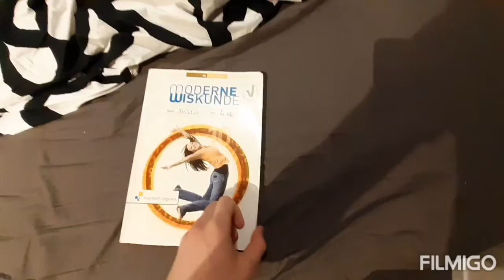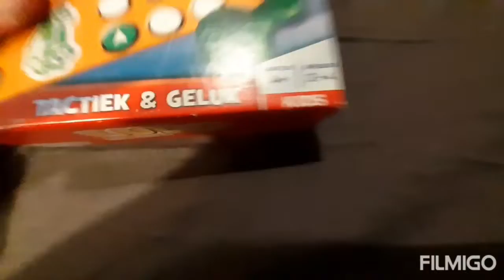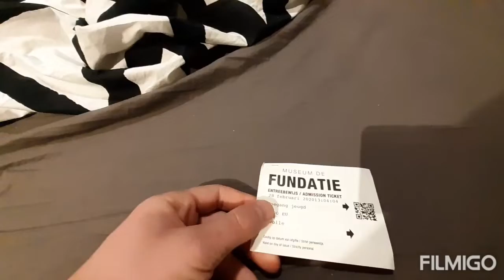8 TIPS VOOR ALS JE HET CORONA VAKANTIE HEBT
15  ikes halen   en een dikke so naar iedereen💪👌
en als het goed is zijn mijn video's in 1080p dus ook 720fps

Info🎬
Ik upload  7 video's in de week

Ik  probeer ncs en ncr te gebruiken

Deze video bevat 3 betaalde product of een gekregen product,